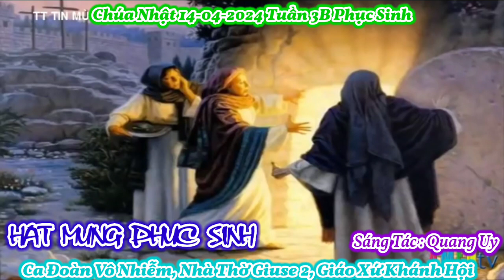(CL) Hát Mừng Phục Sinh (Khắp bốn phương trời về đây tạ ơn Chúa Cha...) - Lm. Quang Uy